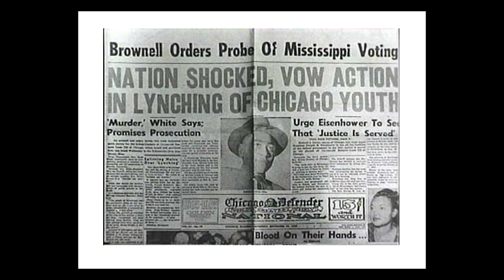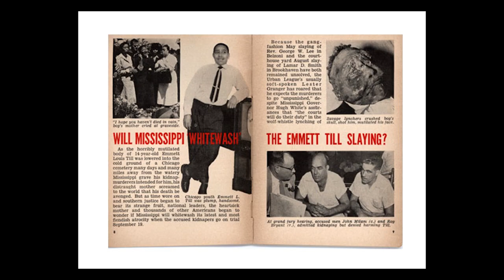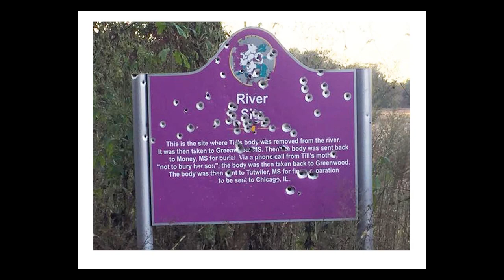Let the People See: The Story of Emmett Till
Elliott J. Gorn delves more fully than anyone has into how and why the story of Emmett Till still resonates and always will. This program was recorded by Chicago Access Network Television (CAN TV).